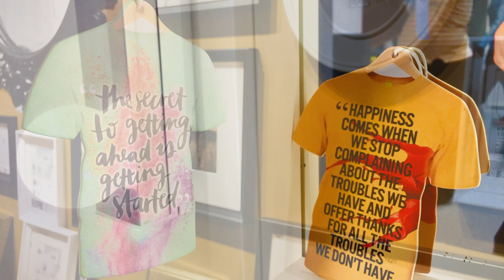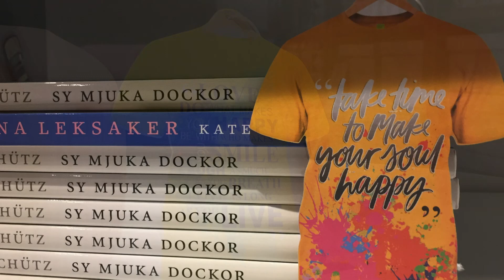INSPIRA - Koleksi 6 rekabentuk dengan 12 fragrance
INSPIRA bukan sekadar wangian, ia adalah 'collector item' rekabentuk t-shirt yang menarik dengan kata-kata motivasi yang anda perlukan setiap hari.
Oleh itu, ia bukanlah pewangi yang dibuang setelah digunakan tetapi terus digunakan sebagai 'reminder. kepada anda untuk terus bermotivasi setiap hari.